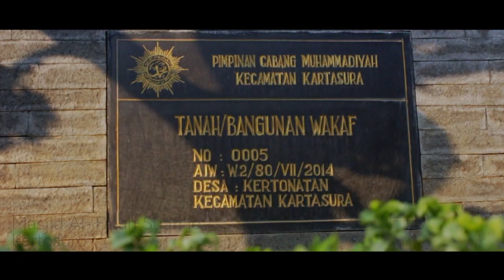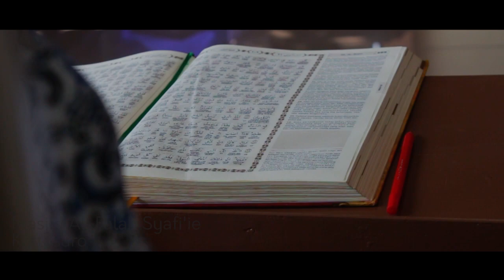DOKUMENTASI KAJIAN AHAD PAGI MASJID AL-FALAH SYAFI'IE KARTOSURO